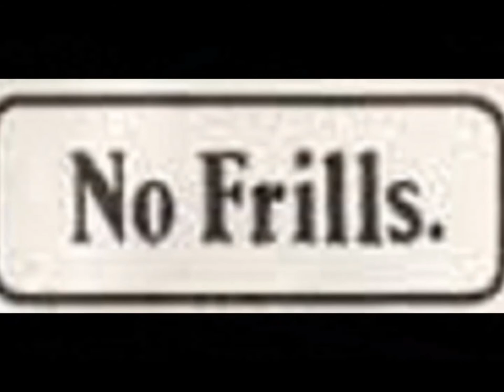No frills range of quality foods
Kwik Save on price and Quick save on taste . . .  Apathy 1994